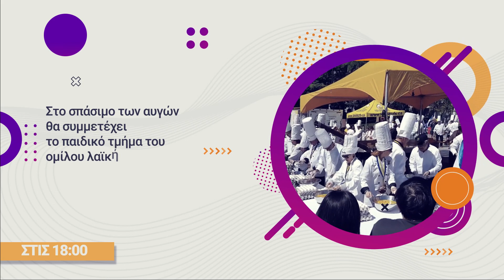Η μεγαλύτερη ομελέτα της Ελλάδας μαγειρεύεται στα Μέγαρα -13η Μεγάρων Γη 2022